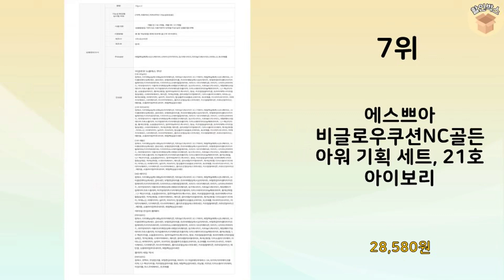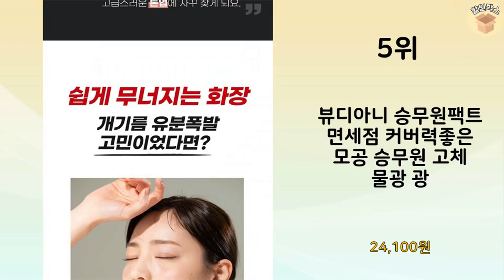2024년 가장 많이 판매 된 에스쁘아비글로우쿠션 인기 TOP 10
2024년 불티나게 팔린 에스쁘아비글로우쿠션 TOP 10을 소개해드립니다.

10위 : 에스쁘아 프로 테일러 비 글로우 뉴클래스 쿠션 + 퍼프 2p 세

9위 : 에스쁘아 프로 테일러 비 글로우 뉴클래스 쿠션 + 리필 + 퍼프

8위 : 에스쁘아 프로테일러 비글로우 쿠션 뉴클래스 SPF42 PA++(

7위 : 에스쁘아 비글로우쿠션NC골든아워 기획 세트, 21호 아이보리

6위 : 에스쁘아 프로 테일러 비 글로우 쿠션 뉴클래스 리필 SPF42

5위 : 뷰디아니 승무원팩트 면세점 커버력좋은 모공 승무원 고체 물광 광

4위 : 에스쁘아 프로 테일러 비 글로우 뉴클래스 쿠션 + 리필 + 퍼프

3위 : [나만에픽] 완벽한 모공커버와 지속력 비건 비벨벳_커버쿠션_뉴클

2위 : 에스쁘아 프로 테일러 비 글로우 뉴클래스 쿠션 + 리필 + 퍼프

1위 : 뷰디아니 승무원팩트 면세점 커버력좋은 모공 승무원 고체 물광 광

 감사합니다